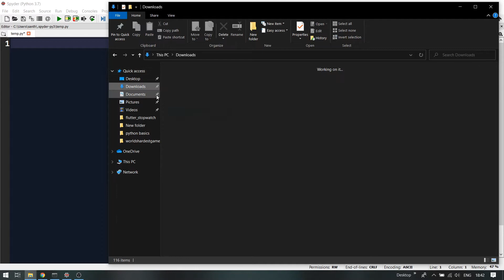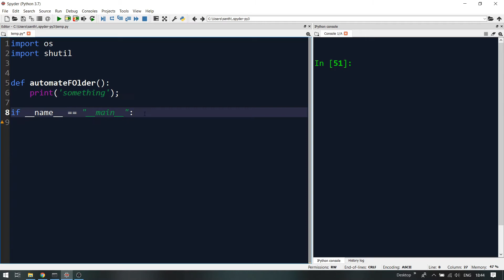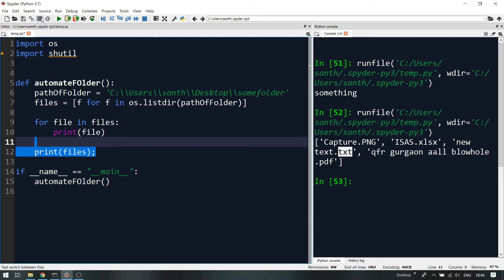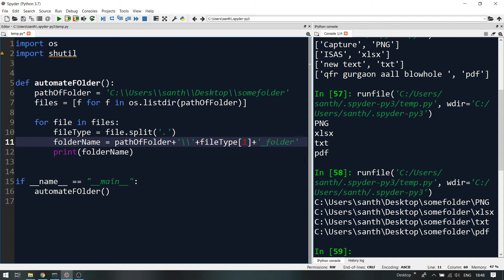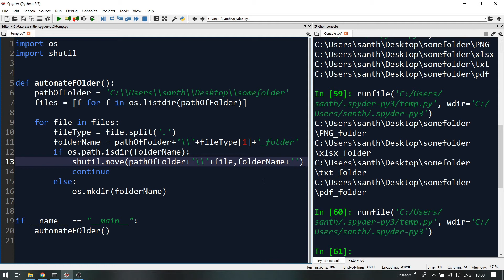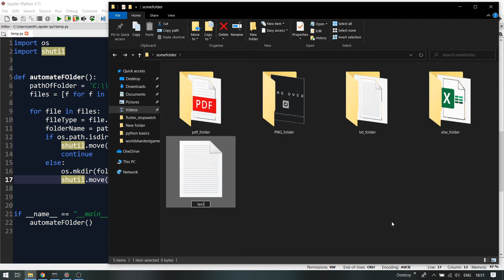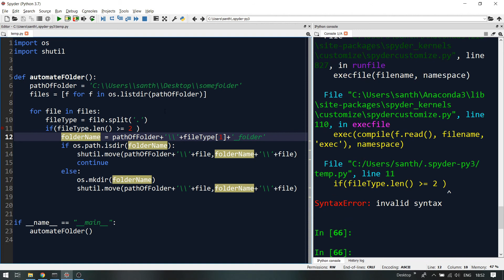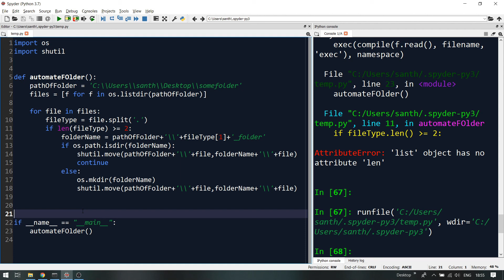Automate and organize folder | Python | Tamil | தமிழ்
Learn to use python to automate stuff.